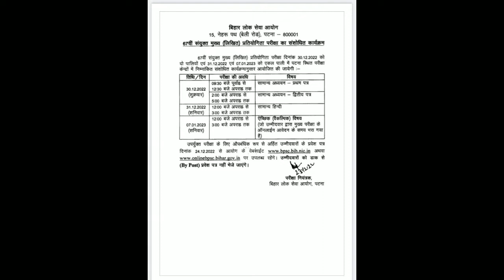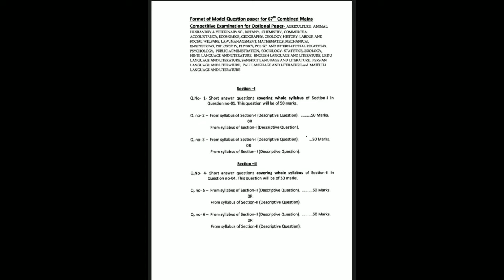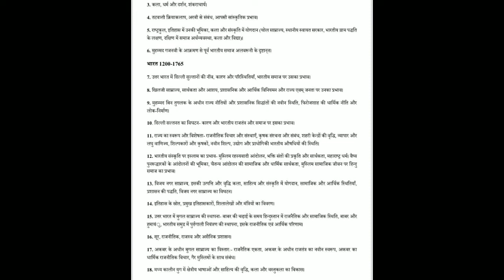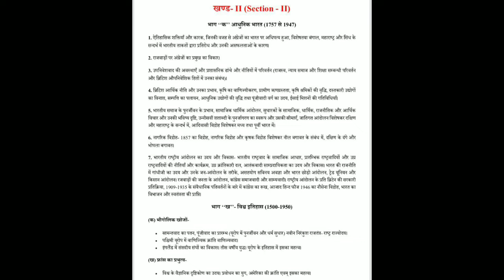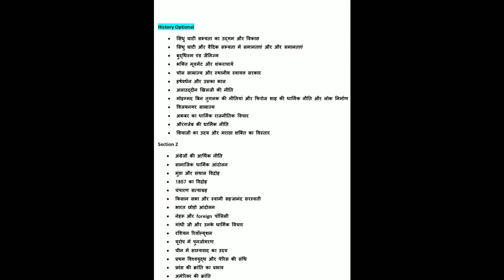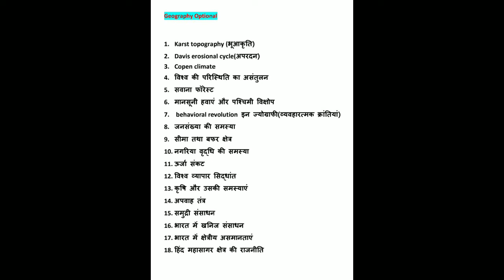67th BPSC Mains.. optional complete strategies. history और geography optional.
67th BPSC Mains History Optional Guess question paper
67th BPSC Mains geography Optional Guess question
67th BPSC Prelims
67th bpsc mains strategies